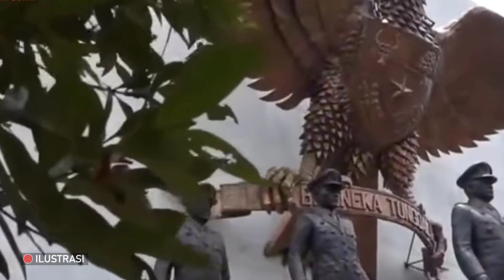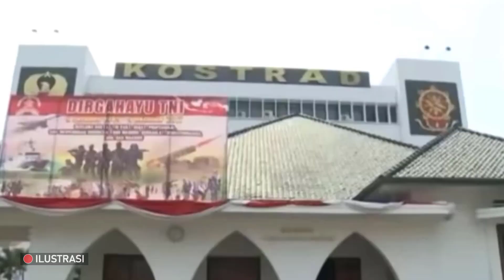MENGEJUTKAN❗SAKSI HIDUP UNGKAP FAKTA KEGANASAN PK1, MENAMPAR GATOT PENGGEMAR SOEHARTO🔥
Gatot Nurmantyo, mantan panglima TNI di era Joko Widodo ternyata diam-diam memuja Soeharto, sosok yang paling lama berkuasa di Indonesia dengan berbagai manuvernya yang bikin ngeri dan bikin takut. Pengabadian patung Soeharto ini juga dilakukan oleh orang-orangnya Soeharto.
Lalu sekarang, ketika di TNI ada patung Soeharto yang dimusnahkan, dia ngamuk-ngamuk dan mengatakan ironis banget karena patung Soekarno ada di mana-mana, sedangkan patung Soeharto si diktator terkorup abad 21 versi media di republik Indonesia ini, musnah. Ya ini adalah pesan jelas. Bahwa rakyat Indonesia nggak suka sama Soeharto. Sederhana sekali kan?
Gatot Nurmantyo ini mau ngapain sih? Mungkin orang ini halusinasi bisa menjadi penguasa di negara ini, tapi pada akhirnya harus berakhir begitu ironis juga orang ini. Bukannya menjadi orang yang baik-baik saja mundur dari jabatan panglima TNI, malah jadi kadrun. Malah dipuja-puji oleh pendukung Anies.
Ngomong besar, mulut besar, merasa pernah menjadi panglima TNI dan menjadi orang yang melindungi demonstrasi 411, 212 dan pendukung Rizieq lainnya, inilah tipe Gatot Nurmantyo. Dia ini kelihatannya sudah sangat berbelok dari sapta marga TNI. Orang yang berlatar belakang militer, kok pada begini ya?
Lihat saja selain Gatot, ada Prabowo yang suka asal ngomong. Kemudian La Nyalla yang katanya menjadi pelopor dari isu PKI yang dihembuskan kepada presiden Joko Widodo. Beberapa di antaranya, berlatar belakang militer. Entah di militer tersebut, ada bagian-bagian yang mungkin disusupi paham radikal.
Saya melihat bagaimana Gatot dan Prabowo adalah contoh nyata bagaimana ada ideologi yang kelihatannya kurang Pancasilais di TNI. TNI sepertinya disusupi paham bahwa mereka ini adalah penguasa negara ini. Memang wajar, karena Soeharto ini adalah sosok yang berlatar belakang militer.
Bicara soal Soeharto, dia ini mantan jenderal, yang menggantikan Soeharto. Bahkan ada beberapa berita-berita miring soal kedekatan Soeharto dan PKI, kemudian menjadikan PKI sebagai kambing hitam, dan dia muncul bak pahlawan yang menumpas PKI dengan segala kekejaman yang tidak pernah muncul.
Namun pada akhirnya, ada orang yang muncul sekitar dua hari yang lalu, mengatakan bahwa letkol Untung dan Abdul Latief sebelum peristiwa G30S PKI, pamit dulu ke Soeharto sebelum menculik dan membantai ketujuh jenderal itu.
Sekitar 56 tahun yang lalu, terjadi peristiwa berdarah yang menjadi catatan kelam dan merahnya perjalanan sejarah bangsa Indonesia. Tujuh perwira TNI yang disebut sebagai “Dewan Jenderal” diculik oleh Batalyon

Narasi Selanjutnya Silahkan Kunjungi Laman seword.com Sempatkan Juga Untuk Mengunjungi Link Berita/Opini Yang Terkait Dengan Video ini.

SELAMAT DATANG DICHANNEL "SUARA RAKYAT"
CHANNEL INI BERISI VIDEO OPINI BERSUMBER DARI SEWORD.COM, TOLONG BEDAKAN ANTARA BERITA DAN OPINI.
JIKA ANDA TIDAK SETUJU DENGAN OPINI INI, SILAKAN KUNJUNGI SEWORD.COM